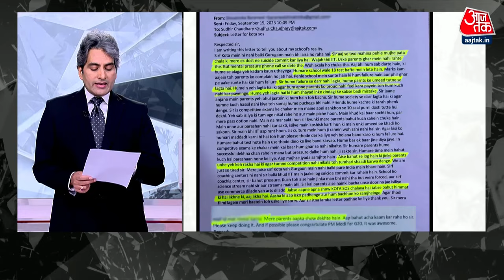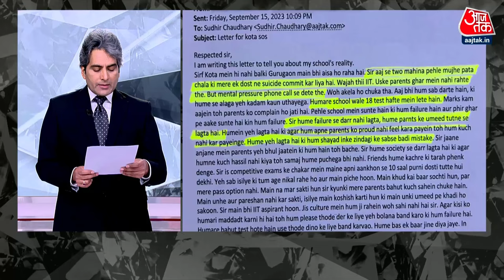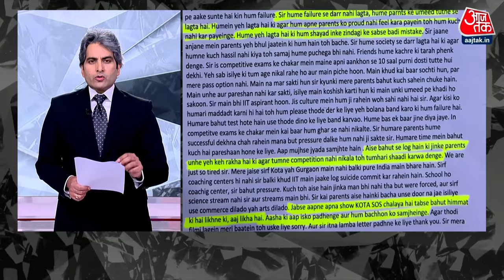Black and White: Kota में पढ़ने वाले छात्रों को तनाव से बाहर निकालने के लिए Aaj Tak ने चलाई मुहीम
2023 में अब तक कोटा के कोचिंग सेंटर्स में तैयारी करने वाले कई बच्चे आत्महत्या कर चुके हैं. लोगों ने बड़ी संख्या में आजतक के साथ बच्चों के मानसिक स्वास्थ्य को सुधारने के लिए अपने सुझाव साझा किये. वहीं आज तक बच्चों को तनाव से बाहर निकालने की मुहीम चला रहा है आप भी उसका हिस्सा बन सकते हैं.